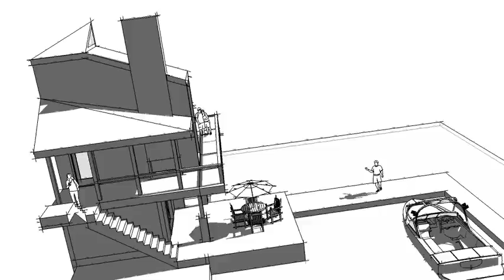Boathouse Sketch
Custom Boathouse design